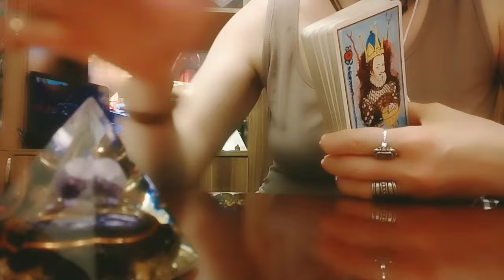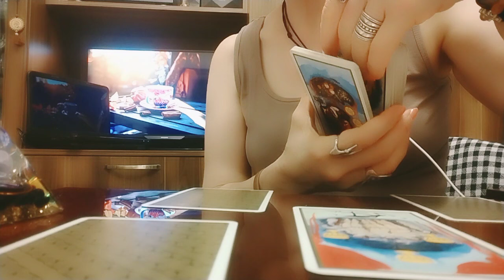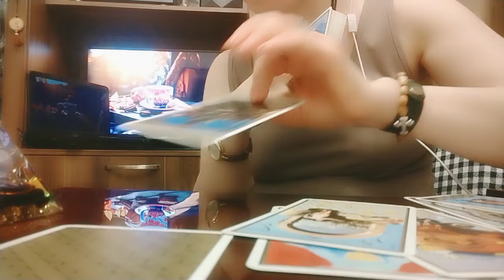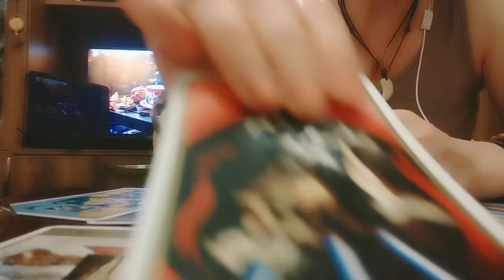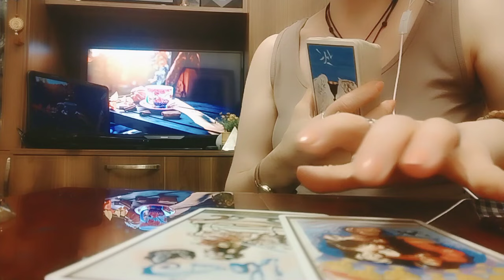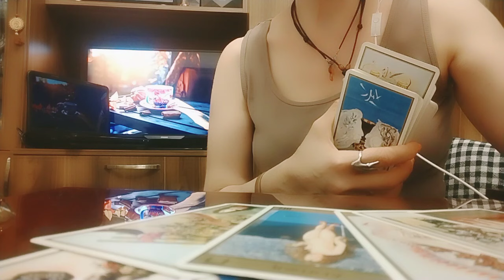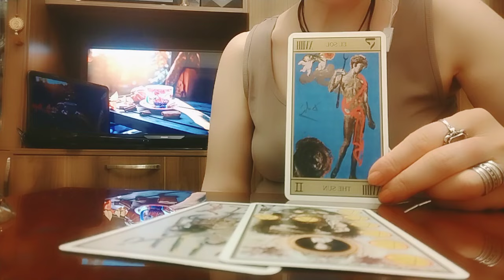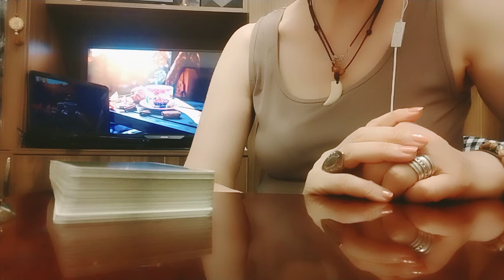სად არის თქვენი წილი ბედნიერება🤔😊🕊️❤️